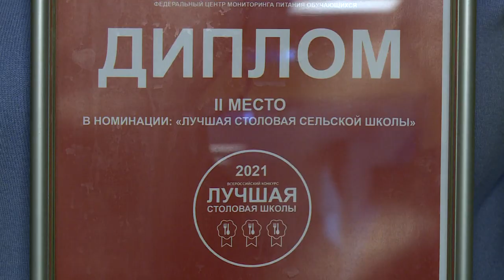Столовая медвежье-озёрской школы признана одной из лучших в стране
Столовая школы №19, расположенной в Медвежьих Озерах, признана одной из лучших в стране. По итогам всероссийского конкурса, который провели Министерство просвещения РФ и педагогическое собрание, 19-ая школа заняла второе место среди сельских образовательных учреждений.